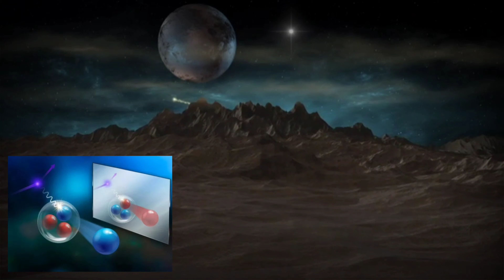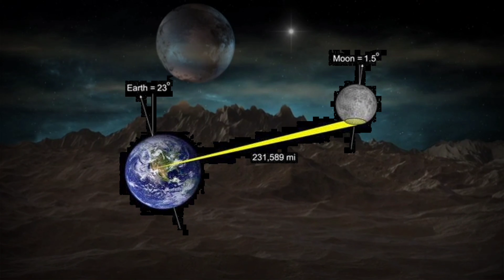चाँद पे जाने की होड़ क्यों है? Why is there a race to go to the moon? /UPSC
Helium-3  is a light, stable isotope of helium with two protons and one neutron (in contrast, the most common isotope, helium-4 has two protons and two neutrons). Other than protium (ordinary hydrogen), helium-3 is the only stable isotope of any element with more protons than neutrons. Helium-3 was discovered in 1939.The abundance of helium-3 is thought to be greater on the Moon than on Earth, having been created in the upper layer of regolith by the solar wind over billions of years, though still lower in abundance than in the Solar System's gas giants...
हीलियम-3 दो प्रोटॉन और एक न्यूट्रॉन के साथ हीलियम का एक हल्का, स्थिर आइसोटोप है (इसके विपरीत, सबसे आम आइसोटोप, हीलियम -4 में दो प्रोटॉन और दो न्यूट्रॉन हैं)। प्रोटियम (साधारण हाइड्रोजन ) के अलावा , हीलियम-3 किसी भी तत्व का एकमात्र स्थिर आइसोटोप है जिसमें न्यूट्रॉन की तुलना में अधिक प्रोटॉन होते हैं। हीलियम-3 की खोज 1939 में हुई थी। ऐसा माना जाता है कि चंद्रमा पर हीलियम-3 की प्रचुरता पृथ्वी की तुलना में अधिक है, जो अरबों वर्षों में सौर हवा द्वारा रेजोलिथ की ऊपरी परत में निर्मित हुई है, हालांकि सौर मंडल की गैस की तुलना में इसकी प्रचुरता अभी भी कम है।